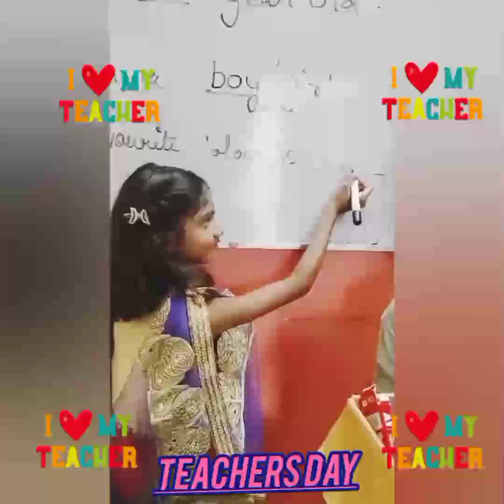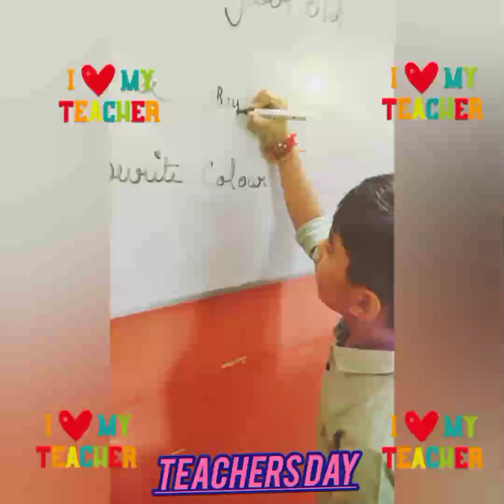teachers day 💐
school teachers day celebration 🤗💐🌼
Teaching is not a profession💐it is a devotion for their students 👍🌼💐